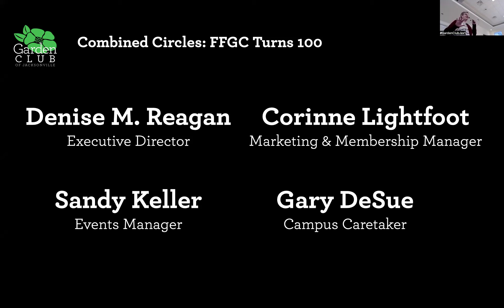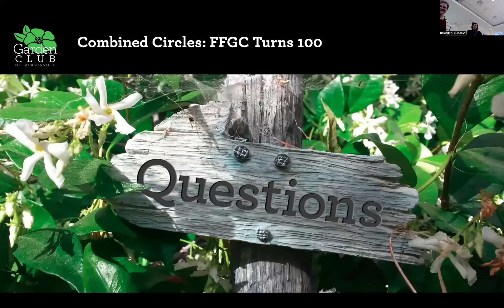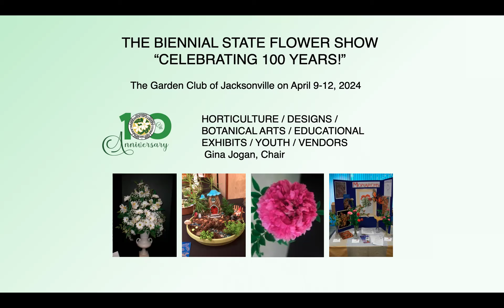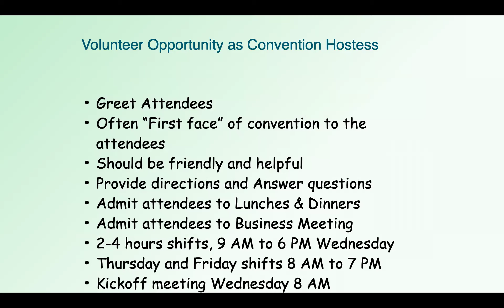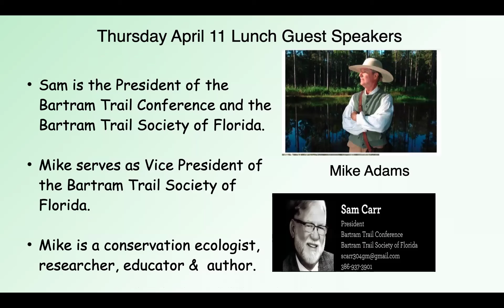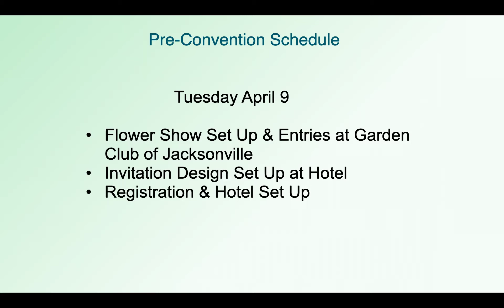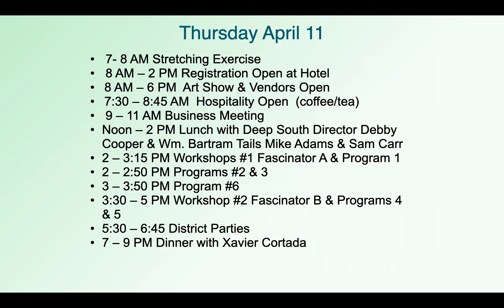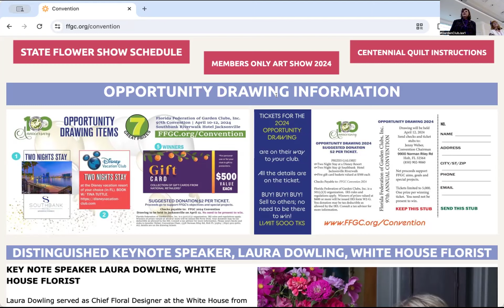Combined Circles: FFGC Turns 100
The Florida Federation of Garden Clubs celebrates 100 years in 2024. The four original clubs that started FFGC are the Garden Club of Jacksonville, Garden Club of Halifax Country, Winter Park Garden Club, and Miami Garden Club.

On January 16 guests learned more about FFGC’s history and their plans for a fabulous convention at Jacksonville’s Southbank Marriott Hotel on April 9-12, 2024. Convention plans include a State Flower Show at the Garden Club of Jacksonville,  tours of the Cummer Museum of Art and Gardens, and the first Members’ Art Show.

FFGC District IV Director Sam Runyon and Former District IV Director Connie Gladding shared FFGC’s history and plans and encouraged GardenClubJax members to attend the festivities.

Combined Circles is an occasional program that allows members of garden circles to meet at the Garden Club of Jacksonville for fellowship and camaraderie.